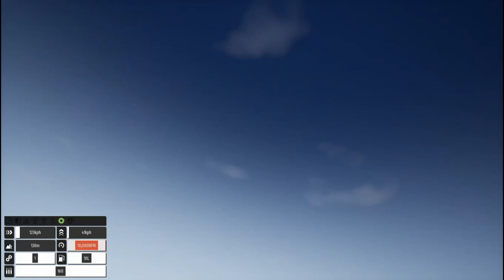The last of the old Albatros (pre 1.3) I Brick Rigs WW1 Dogfight #10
Gameplay with my Brick Rigs Stuff.

Hope it is entertaining!